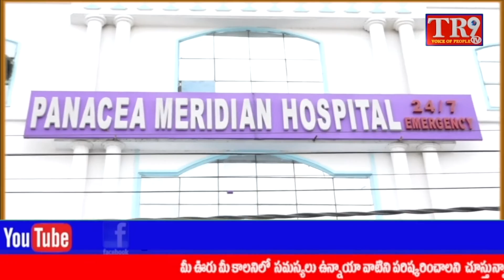రోడ్డుపై బైఠాయించి నిరసన తెలుపుతున్న దళిత సంఘాల నేతలు